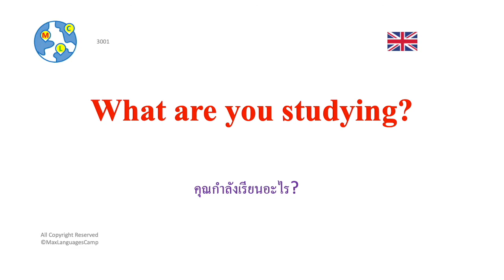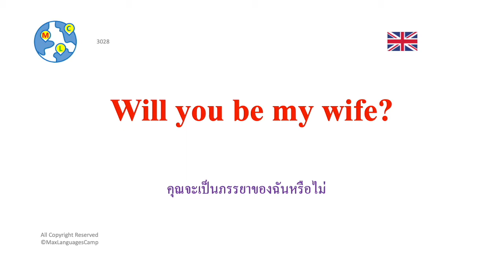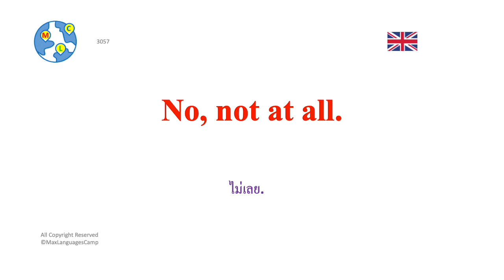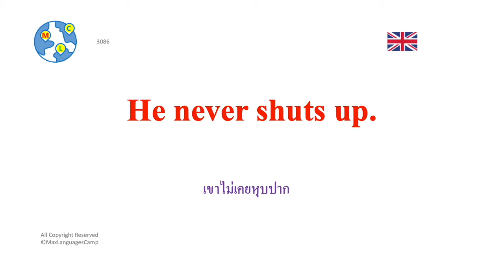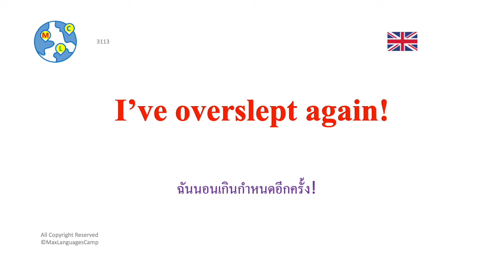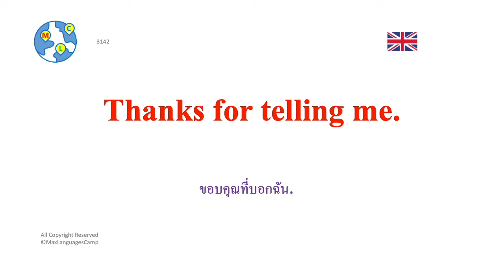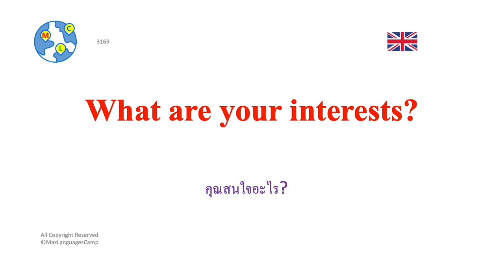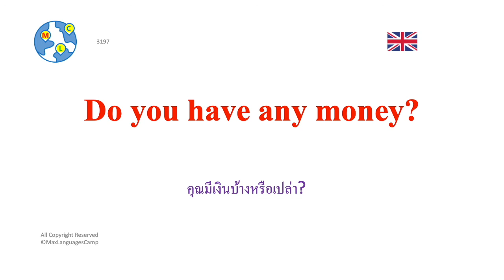Ep16 : เรียนพูดภาษาอังกฤษได้ใ | 8000 คำและวลีภาษาอังกฤษที่สำคัญที่สุด | how to learn English in Thai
🇹🇭 THAI วิธีการเรียนรู้ภาษาอังกฤษ